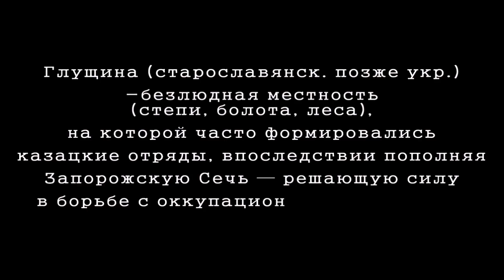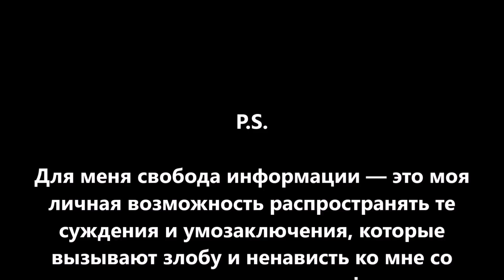Простите, братья латыши, литовцы и эстонцы!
Ровно 80 лет назад Сталин и его окружение организовали оккупацию трех независимых стран Балтии — Латвии, Литвы и Эстонии. Впоследствии в результате военных действий и политических интриг оккупация переросла в аннексию. Эти страны стали частью СССР, что привело к жестоким репрессиям, изъятиям собственности и даже партизанской войне. Прибалты отчаянно боролись с захватчиками и первыми покинули «великий и могучий». Исторические знания и историческая память не могут не заставить каждого россиянина попросить прощения у своих соседей.
Ничего инсайдерского или секретного. Просто посмотрите в корень происхождения проблемы и подумайте.
Номер карты VISA: 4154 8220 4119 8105 или 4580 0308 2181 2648
Bitcoin: 1JKZupkHe3dWWunsVySuWXzoJVcq3vcHBH
Ether: 0x730119e25E1670996c02BBd5507EfcC26ce38cB5